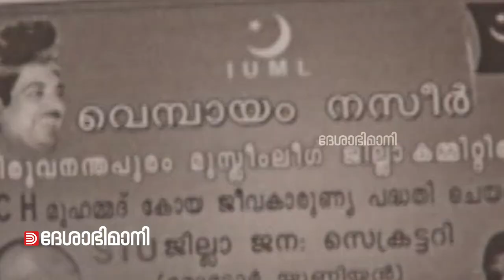കോൺ​ഗ്രസിന്റെ ലീ​ഗ് വിരോധം മറനീക്കുന്നു | Indian Union Muslim League | Congress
കോൺ​ഗ്രസിന്റെ ലീ​ഗ് വിരോധം മറനീക്കുന്നു